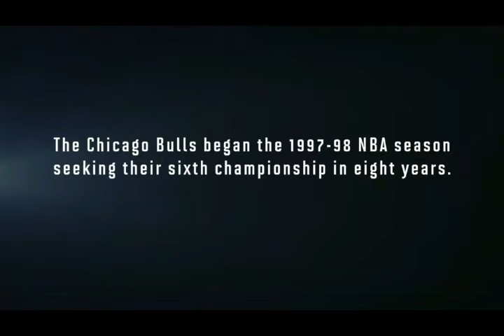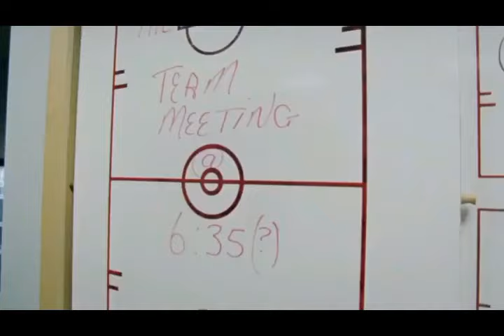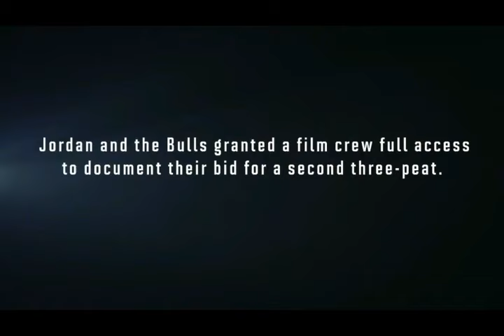THE LAST DANCE EPISODE 1 Michael Jordan The Legend Journey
The Last Dance is a 2020 American sports documentary miniseries focusing on the 1997–98 Chicago Bulls. The series features film from a crew that had an all-access pass to the Bulls during the National Basketball Association (NBA) season. The 10-part miniseries was announced by ESPN in 2018, with an official trailer released on December 24, 2019. The first two episodes aired on April 19, 2020. Charting the rise of the 1990's Chicago Bulls, led by Michael Jordan, one of the most notable dynasties in sports history.